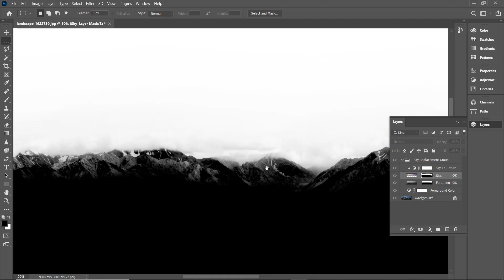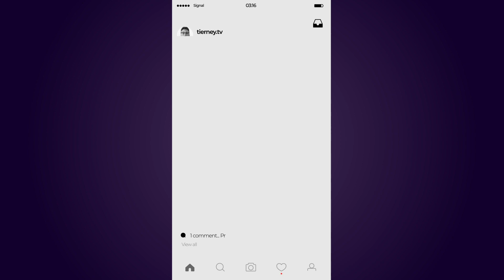Sky Replacement in Photoshop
▶ FOLLOW ME ◀

In this tutorial I test out Photoshop's new Sky Replacement Tool. The Sky Replacement Tool helps you change clouds into sunsets in seconds, you will learn how to brighten up the skies in your images and add or remove clouds very easily in this tutorial. This is a great tutorial for beginners to Photoshop or if you're a working professional wanting to speed up your workflow.

This is a nice and easy tutorial for beginners to Photoshop.

Michael Tierney
Freelance Motion Designer